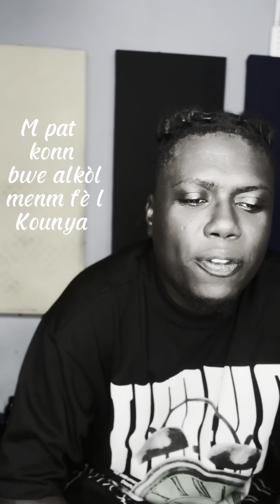18 octobre 2024